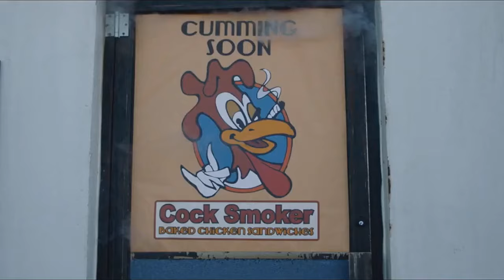Jay and silent Bob. Goodbye Horses .Q Lazzarus. Clerks. Videoclub.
Mythical scene of Jay and Silent Bob. With the song Goodbye Horses by Q Lazzarus. Scenes from various Kevin Smith movies. Clerks 2, Jay and Silent Bob The reboot.

Intercambiaremos porquerías mentales entre todos los memorros. Bailaremos al sol...